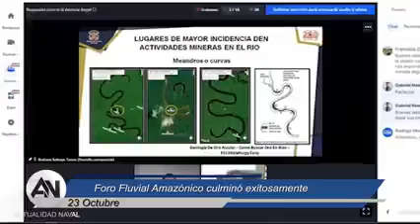MGP Videos Micronoticiero Naval